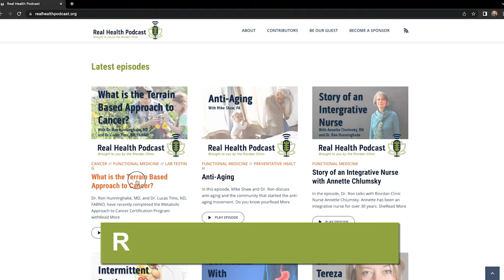Secrets to Optimal Brain Health with Megan Lyons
In this episode of the Real Health Podcast, Chief Medical Officer Dr. Ron Hunninghake, MD, talks to Megan Lyons all about brain health.